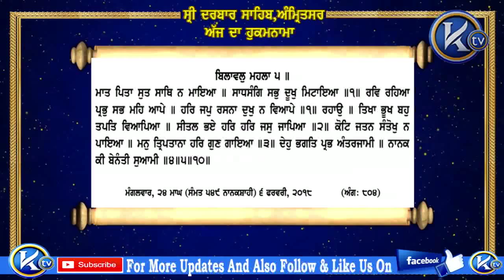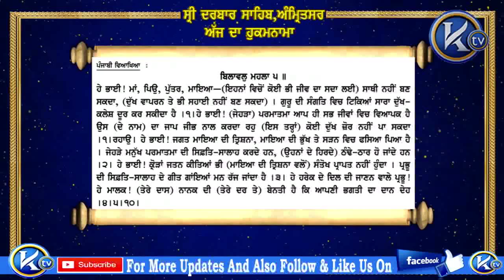ਹੁਕਮਨਾਮਾ ਸ਼੍ਰੀ ਦਰਬਾਰ ਸਹਿਬ ਸ਼੍ਰੀ ਅੰਮ੍ਰਿਤਸਰ ਸਹਿਬ ਜੀ ਤੋਂ ਅੱਜ ਦਾ ਮੁੱਖਵਾਕ : Hukamnama Sri Darbar Sahib